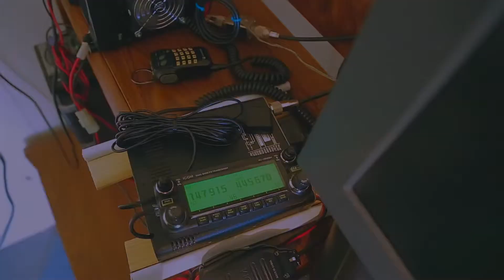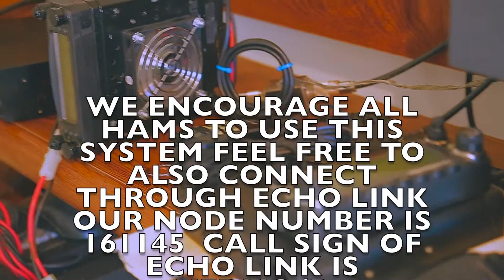WYAME Griffey Hill Repeater Site Riverton,Wy.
Ham radio repeater location in Riverton Wy. 300 ft above the city. Has a five channel uhf vhf combined system with echo link N7DMO/R node number 161145 Also has a stand alone vhf repeater we welcome hams to use it.The name of the club is Wyoming amateur monitoring enthuses. Feel free to connect.